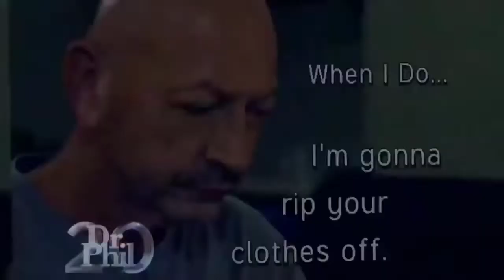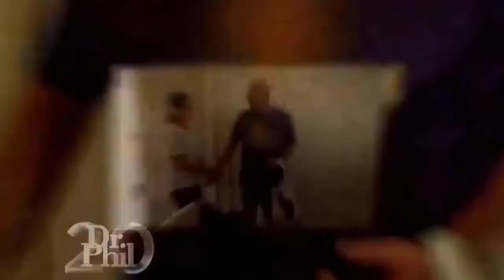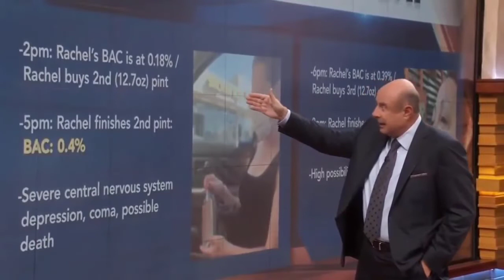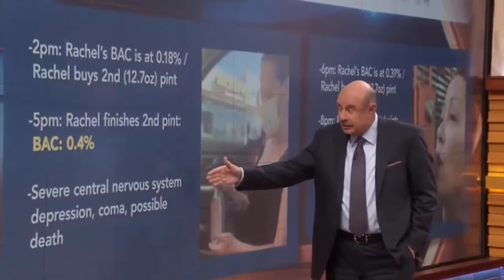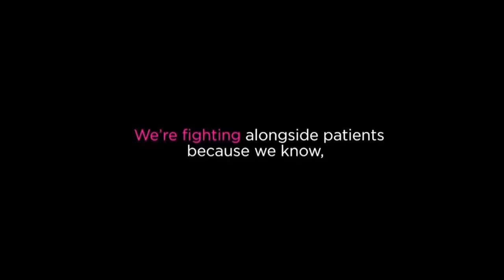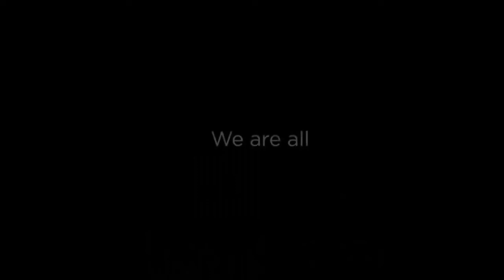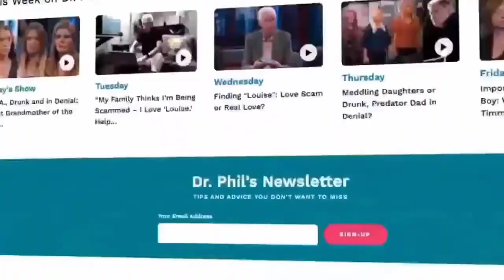✔️Dr Phil Show 2022👉 My Wife Hired A Hitman